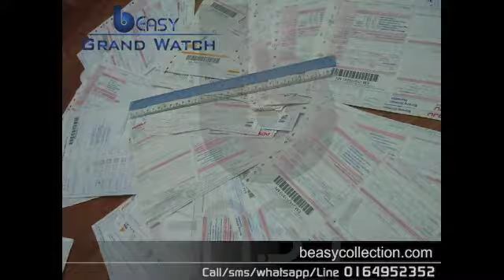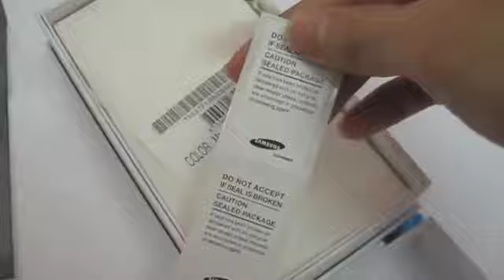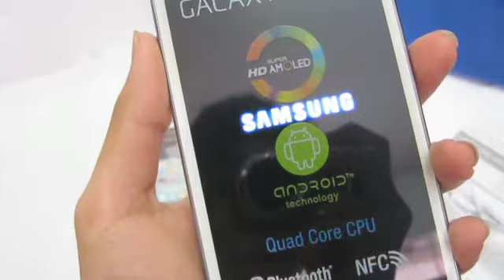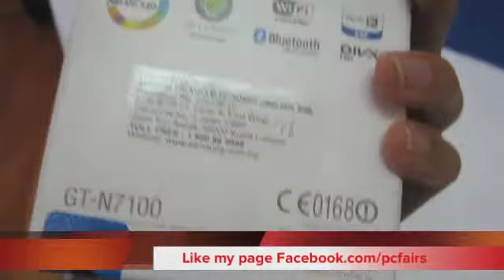Samsung Galaxy Note II open box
Original video by Beasy PC fairs